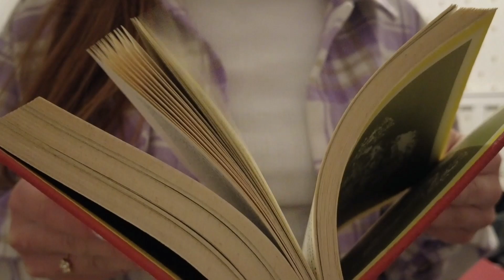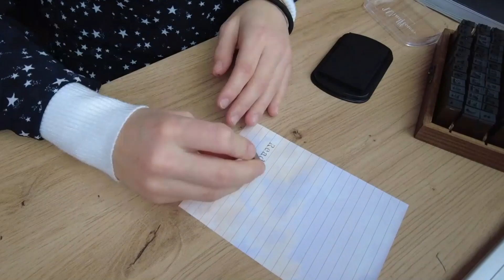Objectif 2023 lire 23 livres || carnet de lecture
Bonjour à tous et bienvenue dans cette nouvelle vidéo.
Pour 2023 j'ai pris une bonne résolution celle de lire 23 livres.
Pour me motiver, j'ai décidé de faire un carnet de lecture pour suivre mes avancées dans cette nouvelle aventure.
N’hésitez pas à me parler de vos lectures dans les commentaires et je vous dis à très bientôt pour une prochaine vidéo!
BISOUSSS